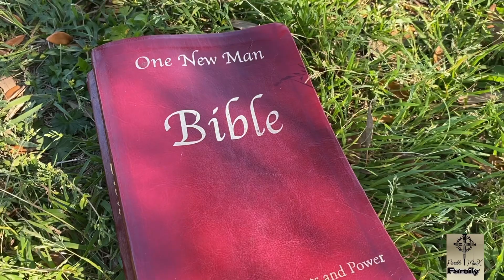Back2DBasics (Official Music Video) ☝🏻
Sometimes we just gotta get back to the basics         ☝🏻📖✝️📖🙏🏻

Promoting Jesus Christ and Family ❤️

Credit: @KadoBeats